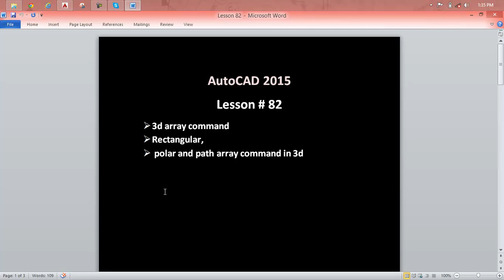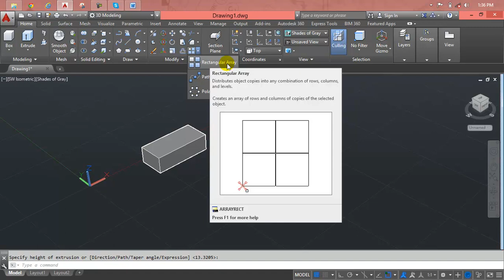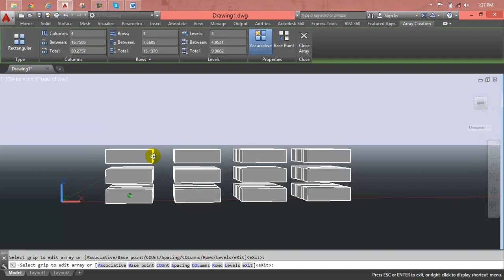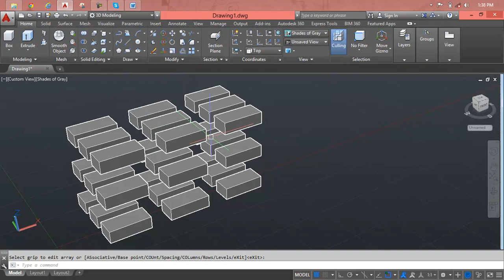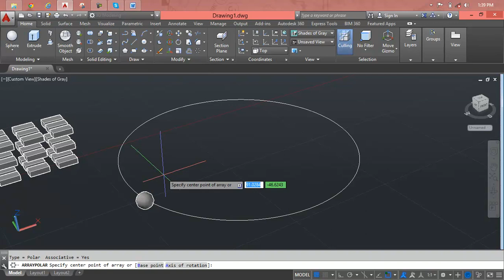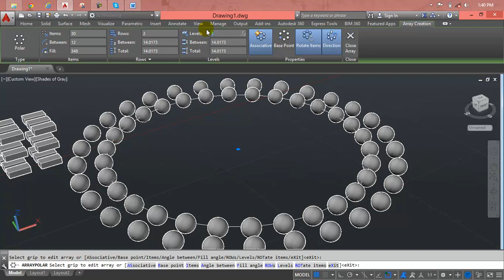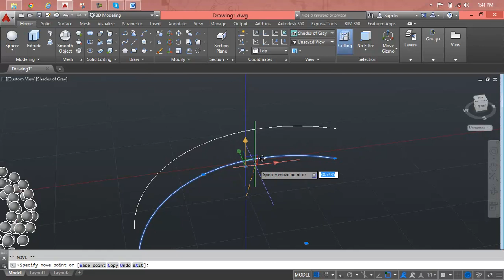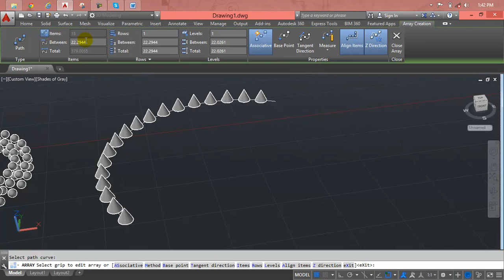AutoCAD Lesson 82